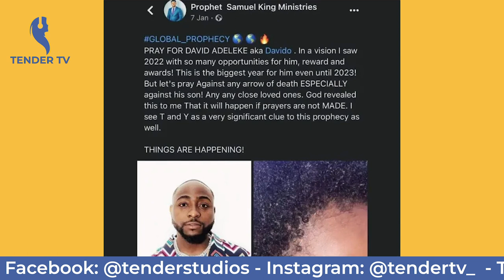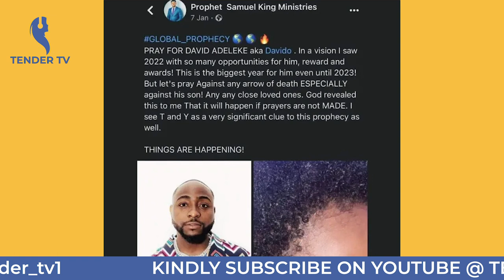What's really happening in Nigeria Entertainment Industry?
Naija entertainment news